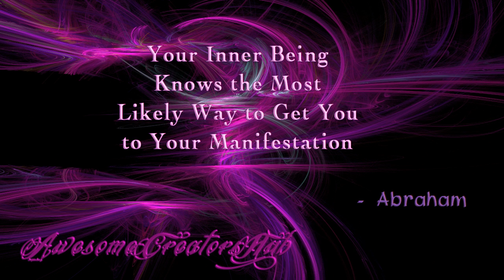Abraham Hicks snippet: Your Inner Being Knows the Most Likely Way to Get You to Your Manifestation